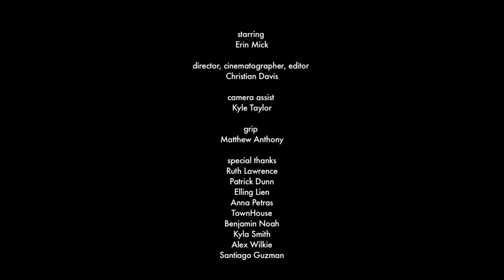Town House - Hiding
~click 4 more~

This video was created by Christian Davis as part of the Nickel Film/MusicNL Music Video Incubator in June. Song and lyrics written by Town House.